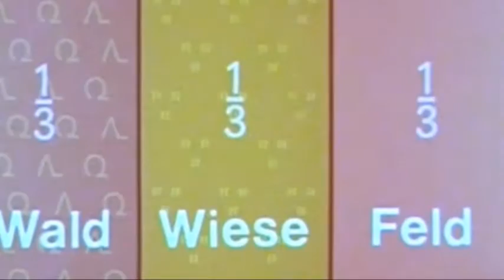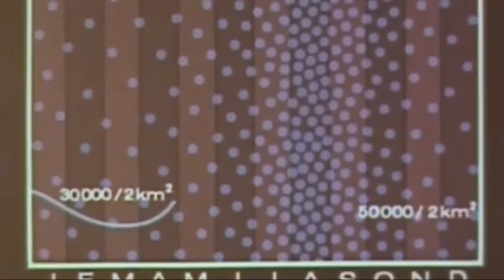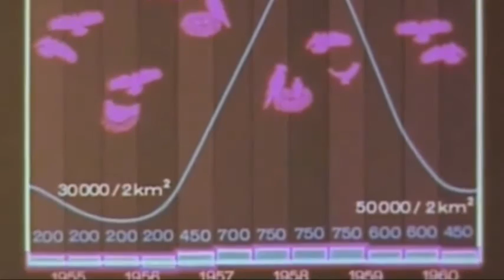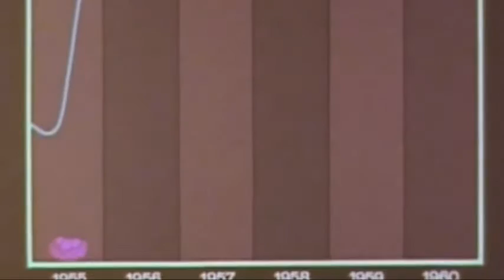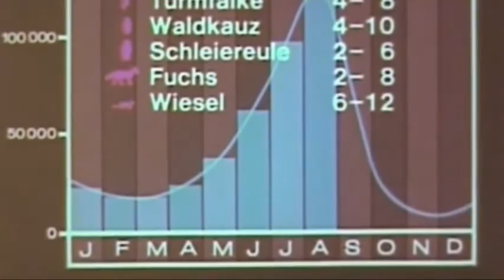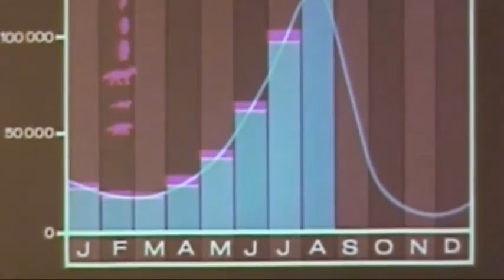Biologisches Gleichgewicht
Ein Ökosystem befindet sich im ökologischen Gleichgewicht, wenn sich sein Zustand ohne von außen einwirkende Störungen nicht verändert. In einem relativ stabilen Ökosystem sind die Beziehungen zwischen Räuber- und Beutetieren so eingependelt, dass die negativen Wirkungen auf das Wachstum und das Überleben einer der beteiligten Arten gering sind. Auf längere Sicht betrachtet, wirken sie sich günstig auf das „Gleichgewicht“ im Ökosystem aus. Raub führt in der Regel nicht zur völligen Vernichtung der Beutetiere, weil Räuber und Beute sich gegenseitig in einem langen Entwicklungsprozess angepasst haben.